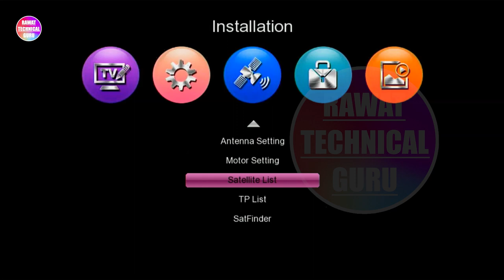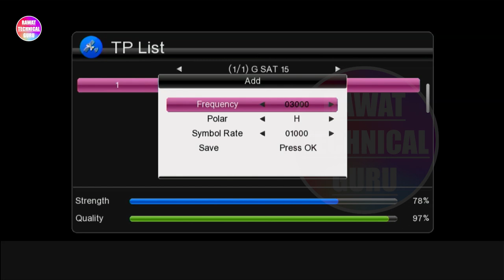How to add KBS World channel in DD free dish? | डी डी फ्री डिश में KBS World चैनल कैसे ऐड करे?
Dosto is video me maine bataya he ki hum dd free dish me KBS World channel kaise add karte he aur KBS World channel ki frequency setup bhi bataya he, KBS World channel ko dd free dish me add karne ka simple tarika maine is video me bataya he.

Video Highlights-
What is the channel number of KBS World in DD Free Dish?
How to watch kbs world?
What channel number is kbs?
How to add kbs world channel in dd free dish in hindi
How to add kbs world channel in dd free dish 2021